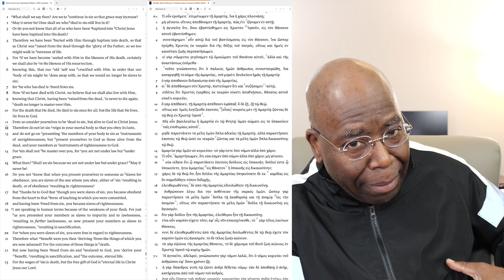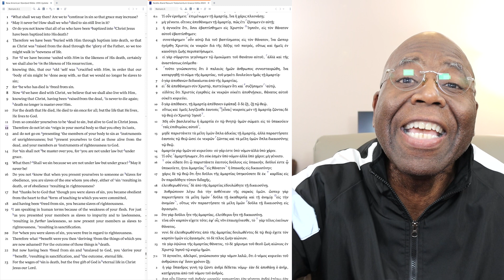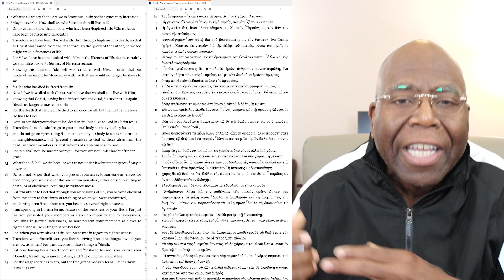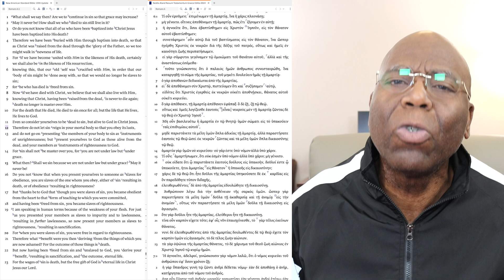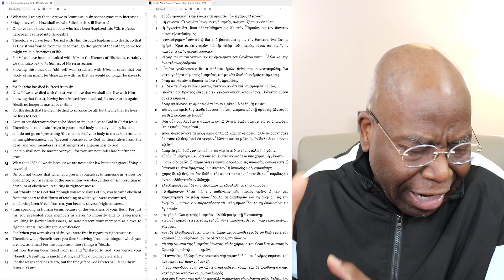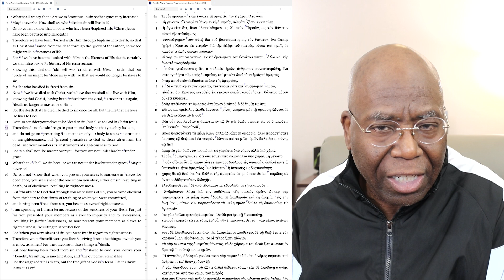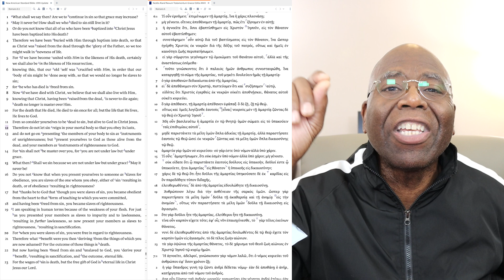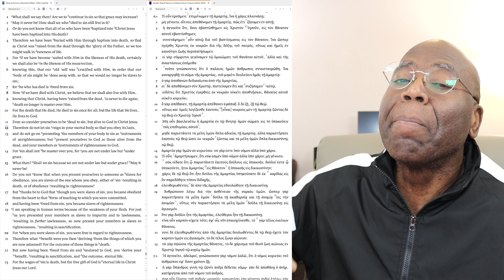No Longer SLAVES to Sin! (Romans Chapter 6)